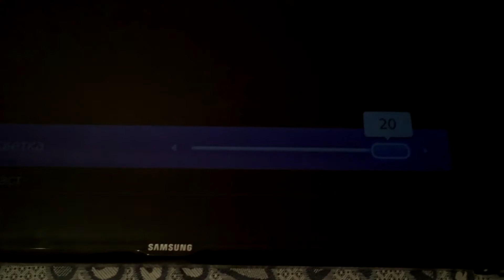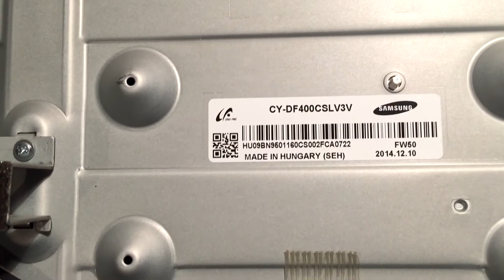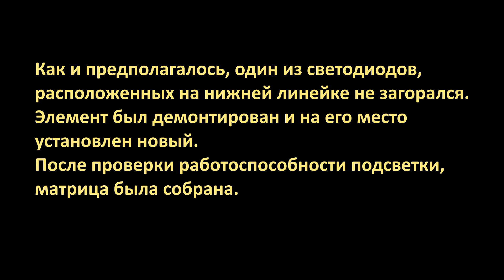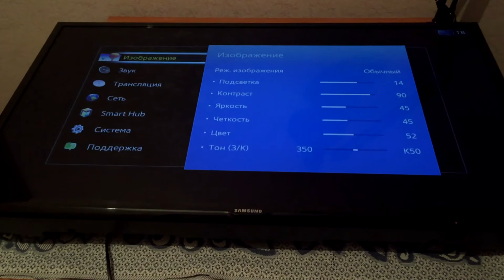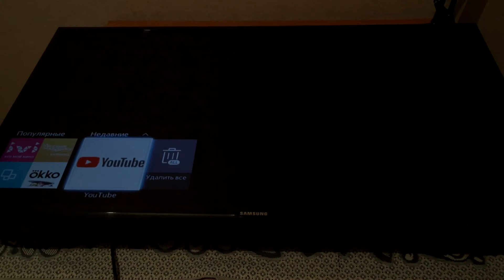Ремонт подсветки телевизора Samsung UE40H6203AK. Темное изображение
Ремонт подсветки телевизора Samsung UE40H6203AK. Дефект - темное изображение. Замена светодиодов. Все о ремонте, настройке и обслуживании телевизоров найдете на канале